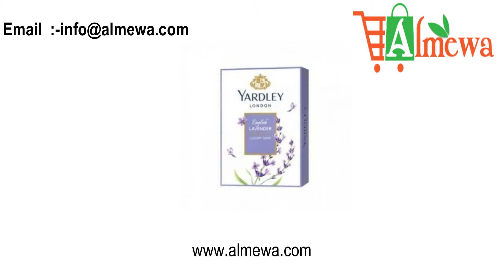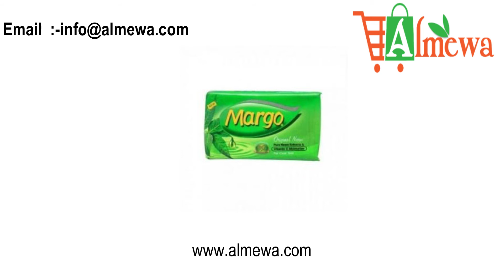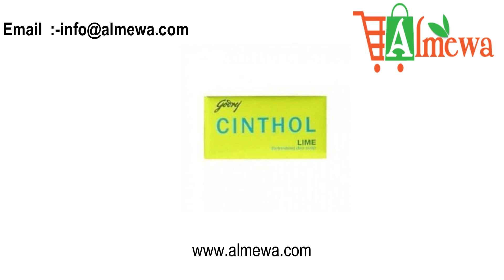Soap.!Face Soap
Pure & Gentle Soap provides the gentle care of natural oils and pure glycerin to the skin, locking in the moisture and preserving its natural texture for years to come. This soap treats your skin gently, causing lesser damage to the skin.